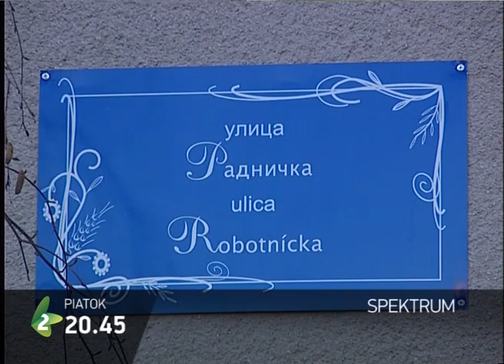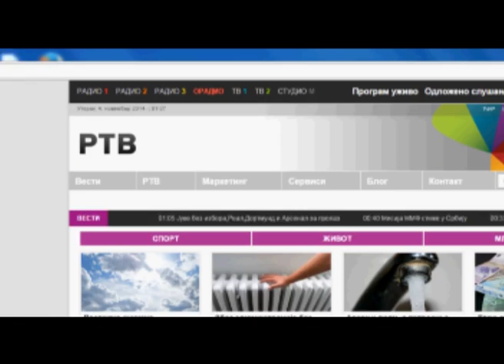Emisije na slovačkom jeziku | 20.01.2015.